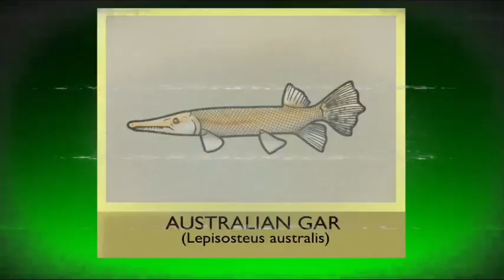Project MORGAN: GAR MONTH SPECIAL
Happy GAR month!.